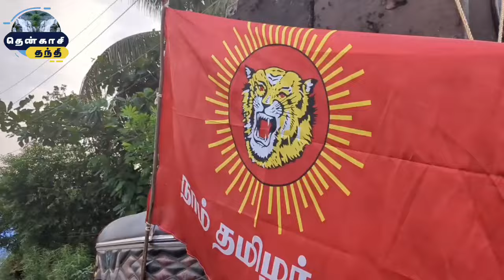நாம் தமிழர் கட்சியின் அனல் பறக்கும் பிரச்சாரம்